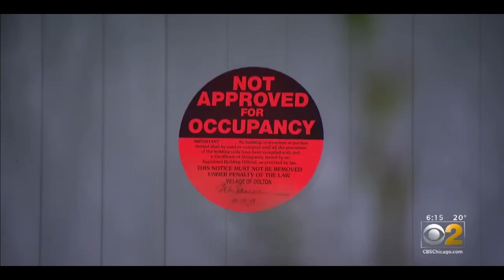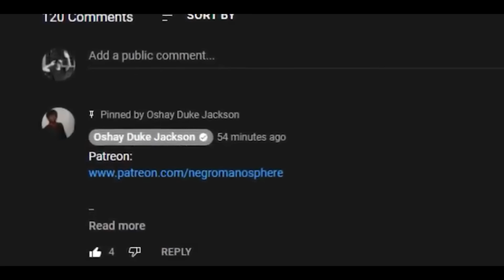The Judge Forces Tiffany Henyard To Do THE UNTHINKABLE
The world is closing in on Tiffany Henyard. Time is winding down. Now people are turning their backs on her and its not looking good.

‘I’m a whistleblower’: Trustee turns on Tiffany Henyard
Thornton Township meeting canceled, but Supervisor Tiffany Henyard speaks uninterrupted

Dolton mayor’s Texas trip tab: Tens of thousands billed to taxpayers